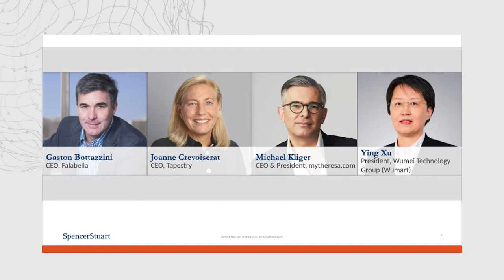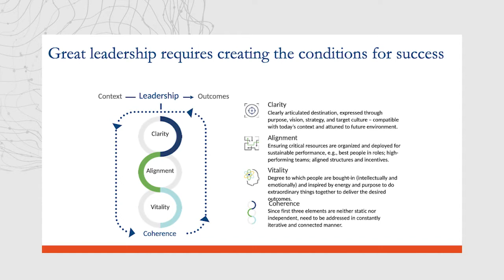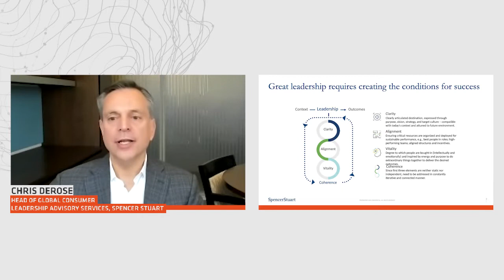Experts Discuss A Question of Leadership